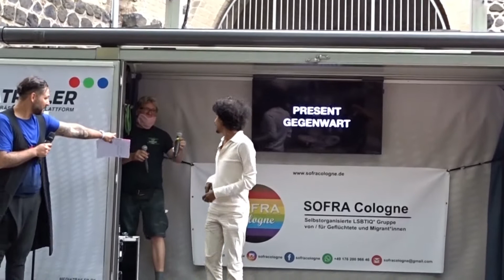Colours of Change - Cologne - Germany – Anbid Zaman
Anbid Zaman erzählt über sein Leben und seine Erfahrungen mit Homophobie und Ausgrenzung. Sein Leben wurde jahrelang von der Organisation „Al-Qaida auf dem indischen Subkontinent“ (AQIS) bedroht. Schon mit 16 engagierte er sich in Bangladesch für LGBTI-Menschenrechte. Er ist Mitglied der Geschäftsleitung von Aktionsbündnis gegen Homophobie e.V.

Veranstaltung im Rahmen der Cologne Pride Days 2020.

Die Zeiten haben sich geändert: Die Lebenssituation von queeren Menschen hat sich in den letzten Jahren verbessert. Davon profitieren jedoch längst nicht alle Mitglieder der Community. Nicht-weiße queere Menschen erleben intersektionale Diskriminierung: Sie sind besonders häufig von Belästigung, Ausgrenzung, Demütigung und Gewalt betroffen. Außerdem erfahren sie Alltagsrassismus und strukturelle Diskriminierung durch die Mehrheitsgesellschaft, sondern leider auch in der Queer Community. Wir alle sind rassistisch sozialisiert und auch in der queeren Gemeinschaft dominieren noch immer weiße Männer den Diskurs. Die Perspektiven von nicht-weißen und insbesondere nicht-cis/trans /non-binary /non-conforming Menschen werden nicht gehört. Dadurch werden sie gleich mehrfach diskriminiert und traumatisiert. Sie erleben täglich Unrecht und auch in der Queer Community sind sie unterrepräsentiert. Ihr täglicher Kampf wird nicht gesehen und verstanden. „Colours of Change“ will das ändern! Das Kollektiv ist ein Zusammenschluss von einzelnen nicht-weißen queeren Aktivist*innen, Künstler*innen, Sozialarbeiter*innen, Lobbyist*innen und Verbündeten. Ihr Ziel: die Erfahrungen und Kämpfe von nicht-weißen queeren Menschen in Deutschland sichtbar zu machen. Dafür ist es wichtig, ihnen auch in der Queer Community mehr Raum zu geben und den Austausch zu fördern.